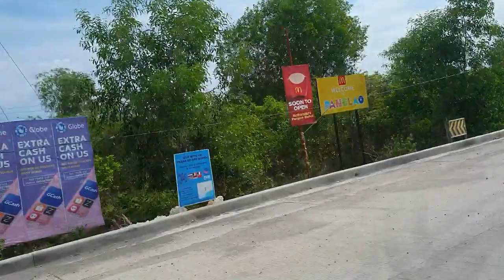Beautiful & Perfect Place to RETIRE " PANGLAO BOHOL" ,Philippines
Hello Guys , I was amazed how beautiful and peaceful this place , If you want a peace of mind not crowded , PANGLAO BOHOL is the Best choice to Live.. I am from Cebu Phils  which is Nice Island too, but Cebu city now is too crowded and soTraffic, Here in PANGLAO is more Peaceful not too many vehicles, and Bohol is more wide of Land area, Most of all the Beach here are So Gorgeous white fine sandy beach , Right now Panglao is getting booming ,There is  new Panglao International Airport  which is very accessible , and that is a big help for the Island of Bohol  that people are no longer need to go to the other Island to take their flight International,.  Most of people here are very Hospitable and friendly.. I love Panglao Bohol.. Thanks all for supporting  my Channel. More travel vlogs and music videos.  Cheers!